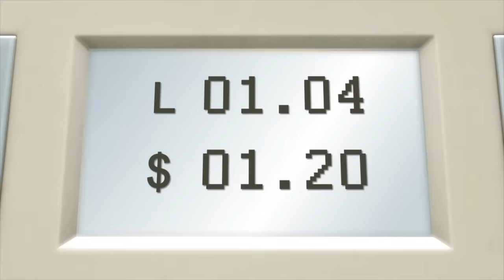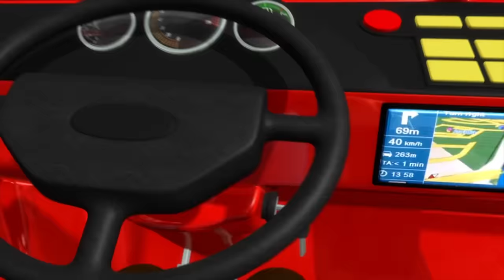Vehicle Sounds Song +More Nursery Rhymes and Kids Songs | Little Baby Bum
Lots of vehicles are having a race around town to see who's the fastest. As they go. Learn what sound a bus, car and firetruck make in this educational song for toddlers!

Listen to the vehicles, racing round and round
Can you hear their special sounds?
Listen to the vehicles, listen once again
Can you hear the sounds they make, as they go round the lane?

Listen to the racing car, racing round and round
Can you hear the racing car? Vroom Vroom is the sound
Vroom Vroom goes the racing car Vroom Vroom once again
Vroom Vroom is the sound it makes as it goes round the lane

Listen to the fire-truck racing round and round
Can you hear the fire-truck? Nee Nor is the sound
Nee Nor goes the fire-truck Nee Nor once again
Nee Nor is the sound it makes as it goes round the lane

Listen to the little bus, racing round and round
Can you hear the little bus? Beep Beep is the sound
Beep Beep goes the little bus, Beep Beep once again
Beep Beep is the sound it makes as it goes round the lane

Vehicle Sounds Song 00:05
Wheels On The Bus V3 02:05
Wheels On The Bus V2 03:56
Wheels On The Bus V17 05:55
Fire Truck Song 07:42
Choo Choo Train V3 (Baby Version) 10:18
Bikes Song 12:29
Cars Song 14:23
Bus Song 16:21
Little Boats 18:13
Wheels On The Bus V5 19:43
Color Planes 21:28
Song About Trucks 23:22
Wheels On The Bus 25:13
Tractor Song V2 26:56
Wheels On The Bus V6 28:45
Wheels On The Bus V8 30:21
Wheels On The Bus V22 Monster 31:52
Color Bus 33:38
Choo Choo Train V2 35:05
Row Row Row Your Boat V2 37:09
Shape Train 39:18
Color Bus Song Part 2 41:15
The Vowels Song 43:13
Road Safety Song 44:50
Helicopter 46:37
Wheels On The Bus V18 (Babies On The Bus) 48:36
Party Bus 50:37
Color Train 52:45
Driving In My Car V2 54:28
Wheels On The Bus V20 Underwater 55:54
Learn How To Ride A Bike 57:24
Wheels On The Bus V4 59:13